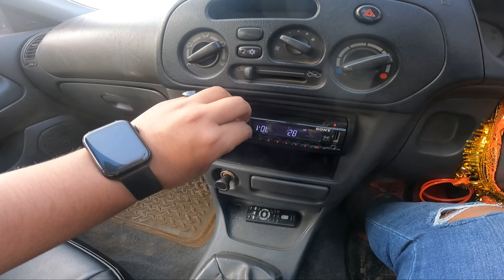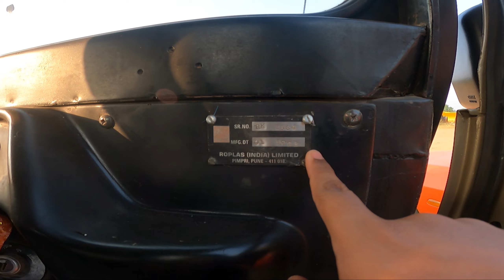Selling my cars 🚗 I Vlog #129 I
Sold my Lancer and Jeep!😭
I hope you guys loved this video & if you did then please hit that 'like' button👍🏻

fatbike - 22bikes